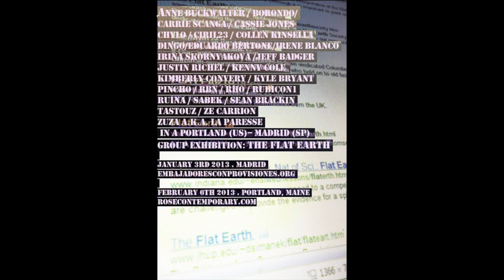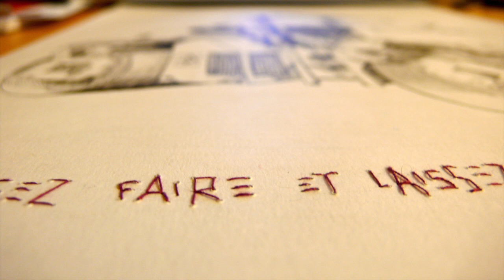Rose Contemporary This Flat Earth Show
Two friends from Portland have taken the theme of Thomas Friedman’s book 'The World Is Flat' and applied it to an edgy trans-Atlantic art show.